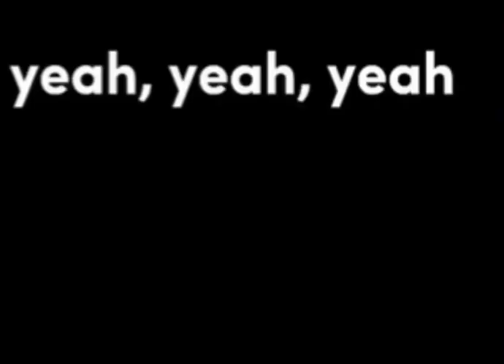Some kimba edit someone made (This Video Is Not Mine)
It was on TikTok